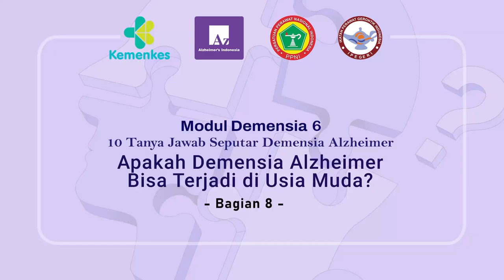Modul Demensia 6 (Bagian 8): 10 Tanya Jawab Seputar Demensia Alzheimer